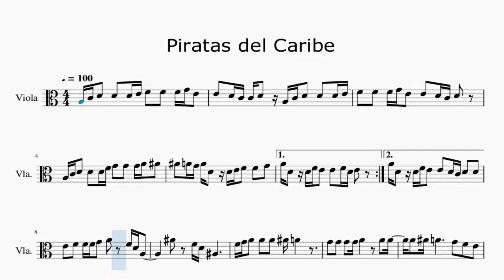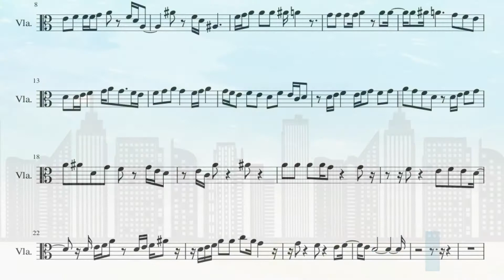Partitura Piratas del Caribe versión dos Viola